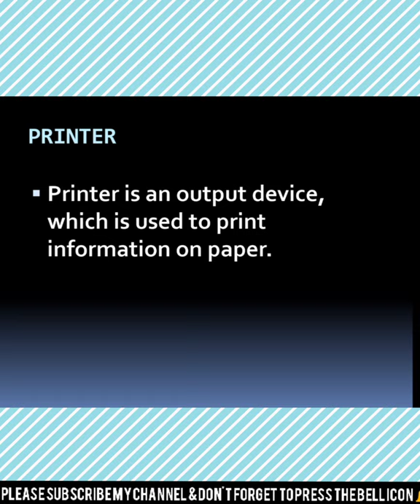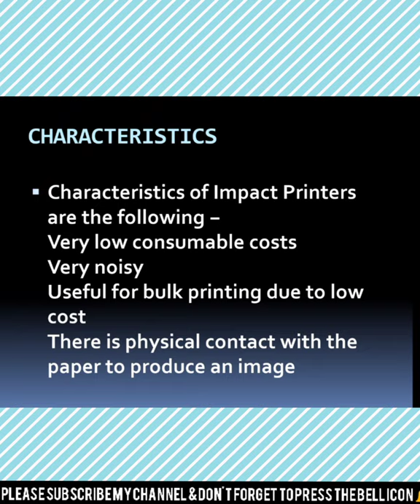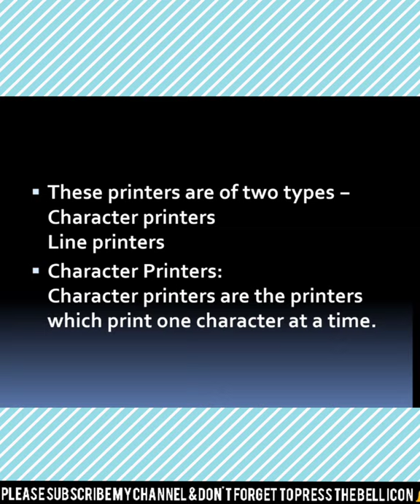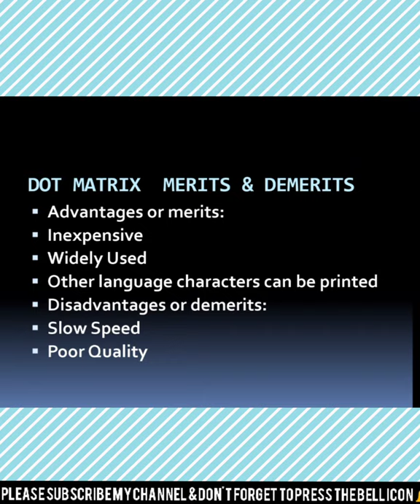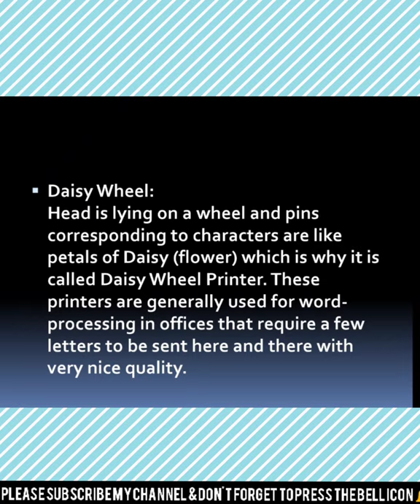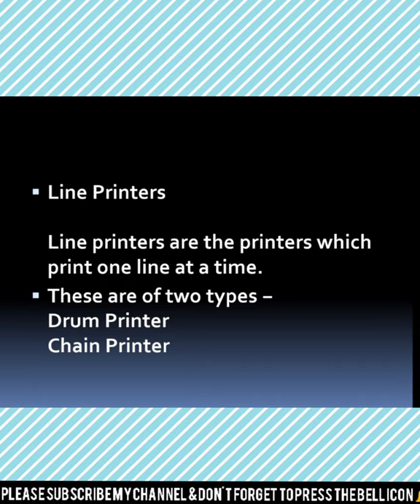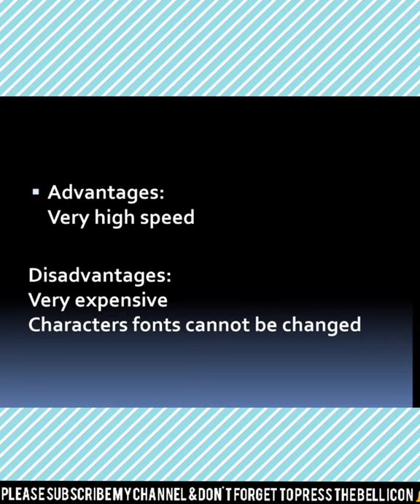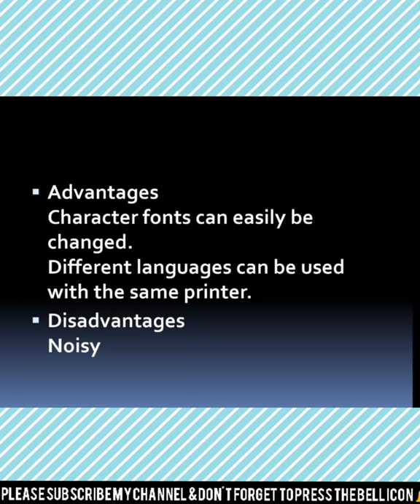What is printer ? Explain with it's types.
BRIGHT WAY ONLINE EDUCATION provides knowledge about different subjects.
Today our topic is about " Printer 🖨️ & it's impact" .